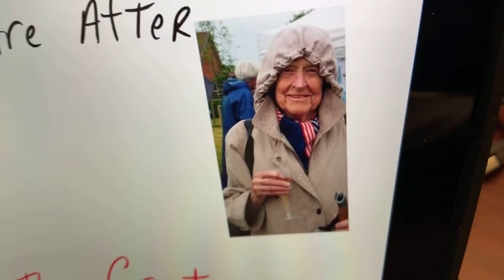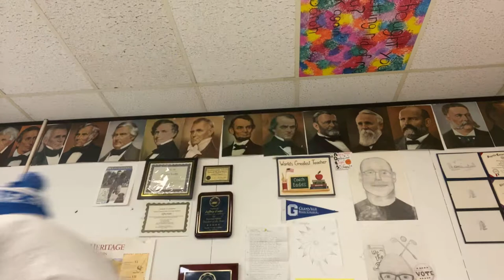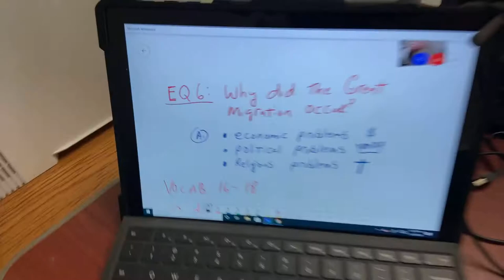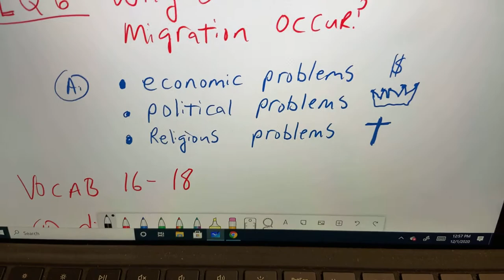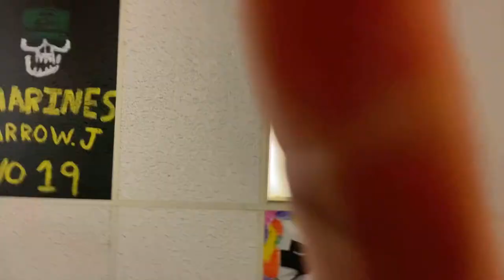Unit 2 lesson 3 Notes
Great Migration